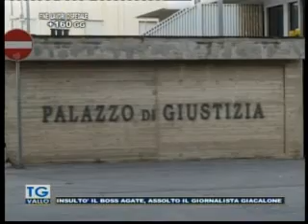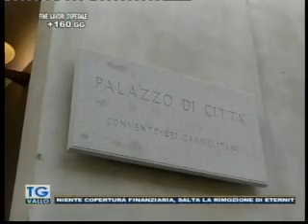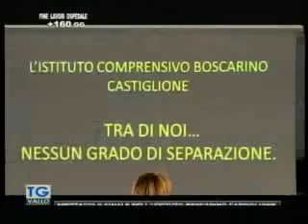TgVallo Mazara 08 06 2016